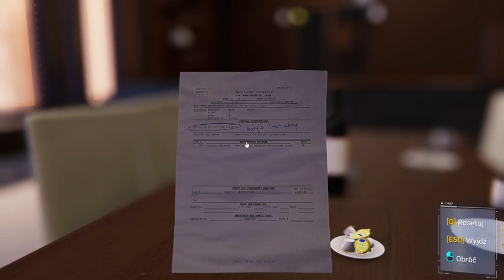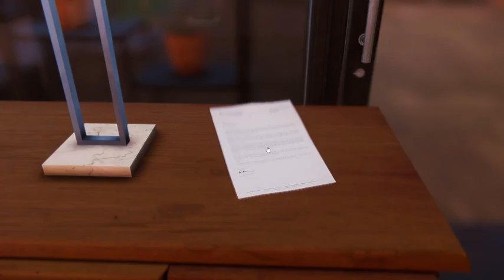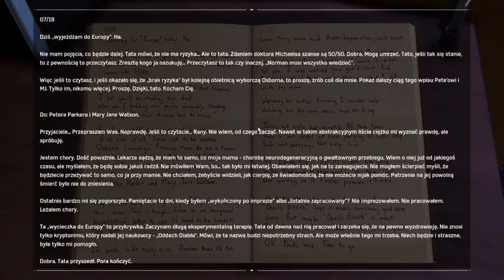RHINO I SCORPION ZA NAMI.. *CO UKRYWA OSBORN?* | SPIDER-MAN REMASTERED #29!!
Film jest bez montażu i seria SM Remastered BĘDZIE BEZ MONTAŻU! DOPIERO OD DLC LECIMY Z MONTAŻEM (Dlaczego bez montażu? dlatego że chce byście widzieli orginalny materiał nie przerobiony co jest troche tandetnym argumentem ale jednak)